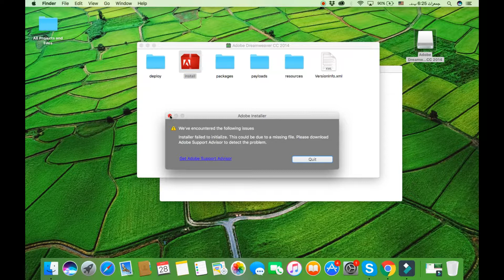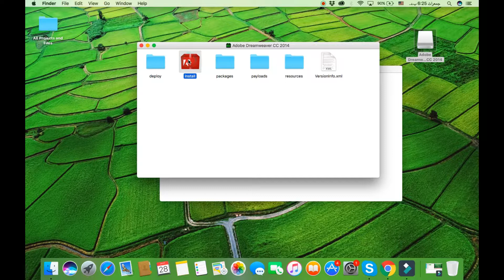We've encountered the following issues